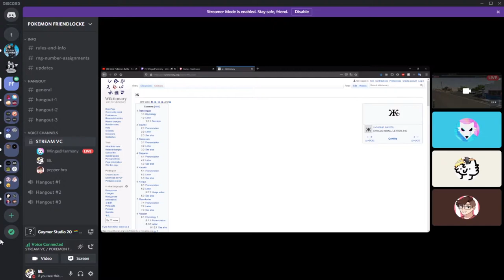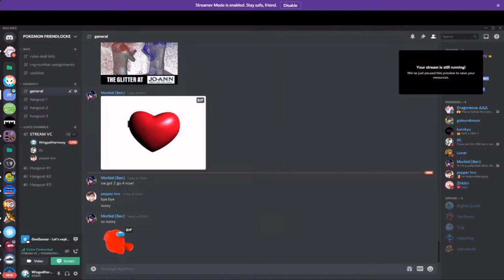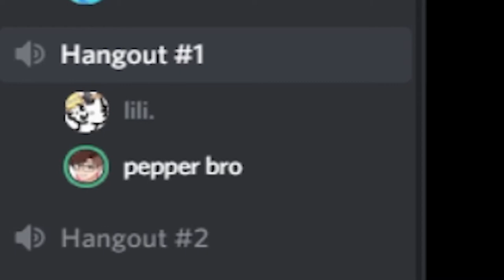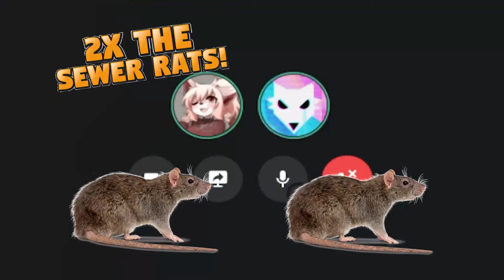3AM Discord Moments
Open me!

This video is another garbled mess, but this time I exclusively used discord clips I had saved. This was a lot of fun to make, as well as to experience, and I really want to do more.